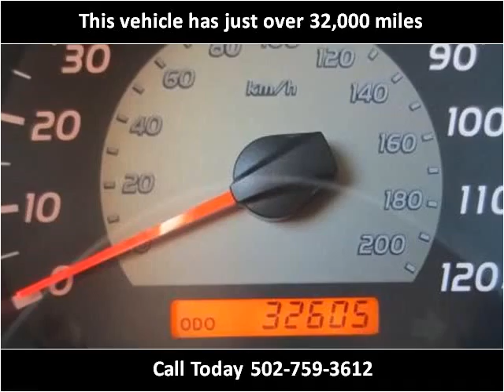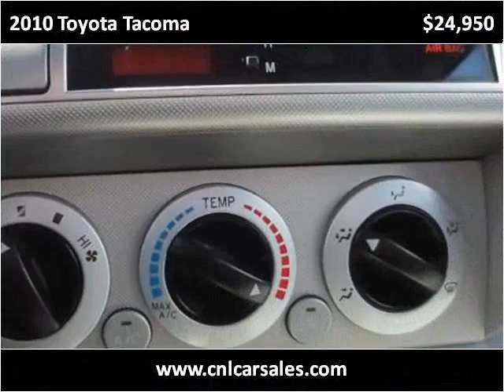2010 Toyota Tacoma Used Cars Shepherdsville, Mt. Washington,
This 2010 Toyota Tacoma is available from Craig and Landreth Cars - Shepherdsville.